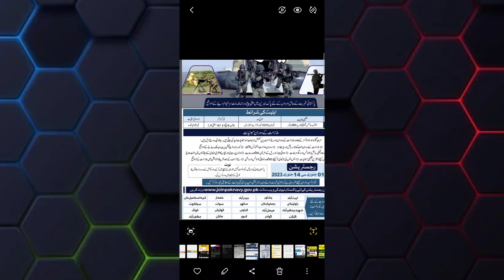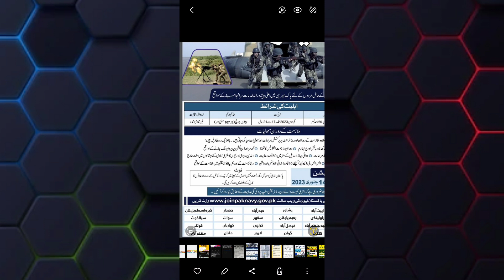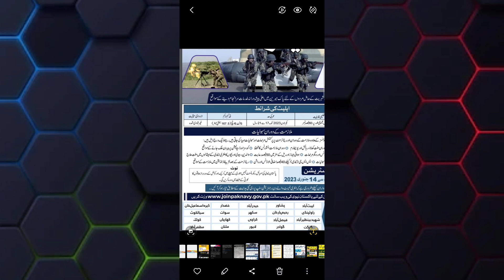Pak Navy Latest Jobs Apply Online Today Government Jobs Latest Navy Jobs in Pakistan Pak Navy Jobs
Pak Navy Latest Jobs Apply Online Today Government Jobs Latest Navy Jobs in Pakistan Pak# NavyJobs2023#

PakNavyLatest Jobs Apply Online Today Government Jobs Latest Navy Jobs in Pakistan Pak Navy Jobs2023 jobs Navy Jobs New update jobs in Pakistan All jobs 2023

DiL Pakistan Fc YouTube channel Update jobs 2023

sources like newspaper and web, WE DON'T TAKE ANY RESPONSIBILITY for the authenticity of any piece of information on our Channel. The information on this Channel can not be taken as final reference. The visitors must verify any piece of information before involving in any activity with respect to the provided information.